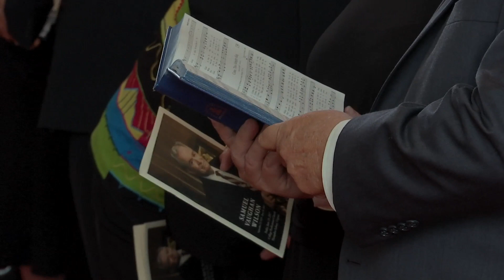Samuel Wilson Memorial Service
The memorial service for President Emeritus Samuel V. Wilson, June 23, 2017.